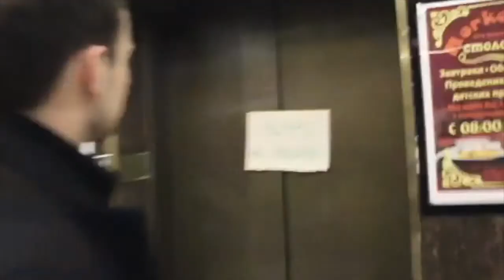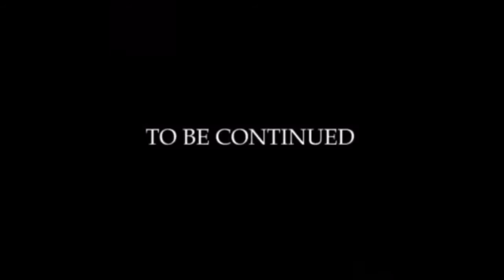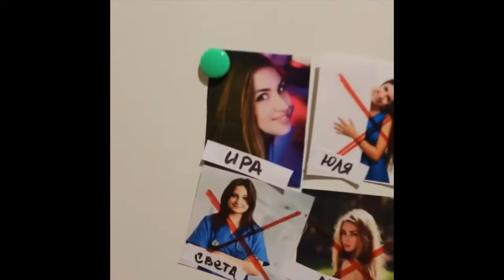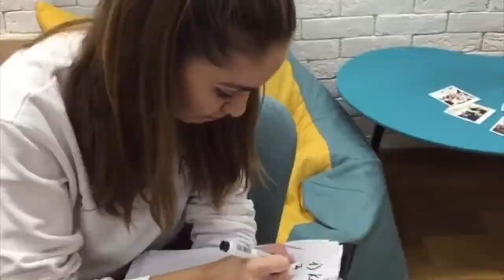Ира Гавриленко [igavrilenko] - Подборка вайнов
Автор: _igavrilenko_